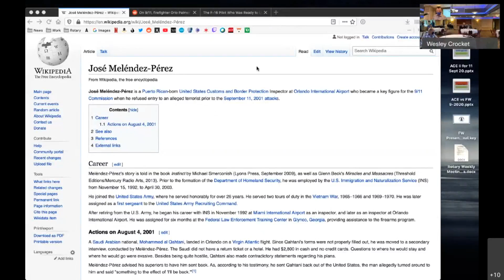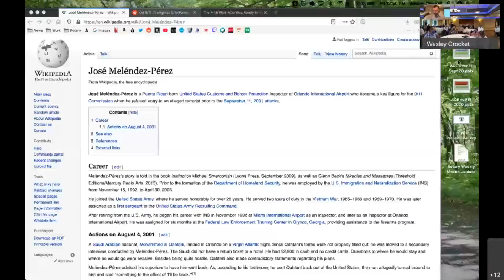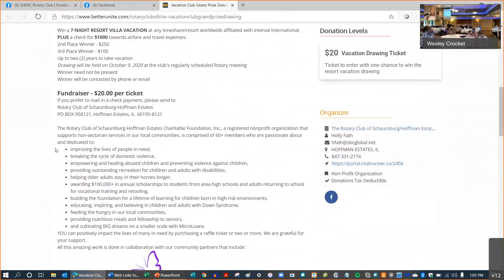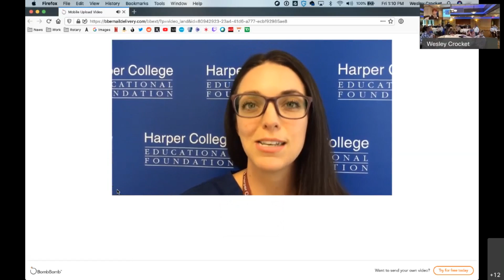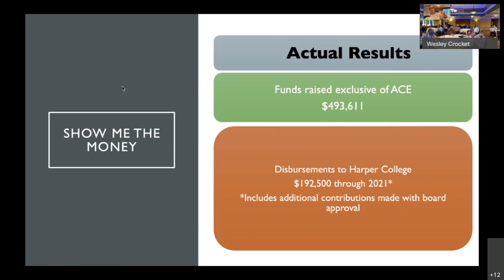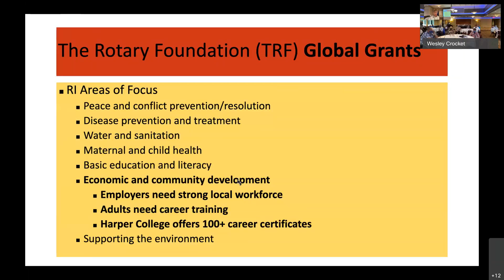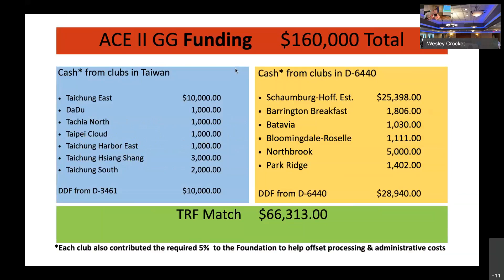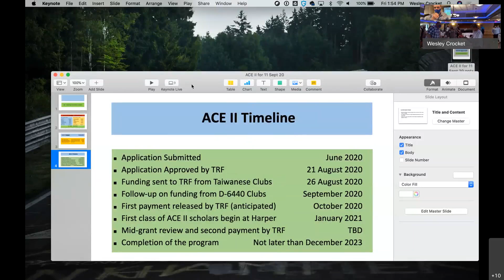Weekly Club Meeting 9/11/2020